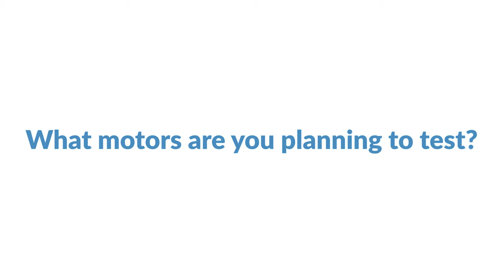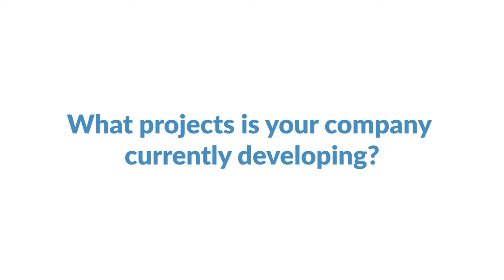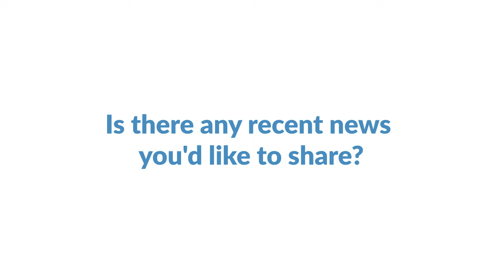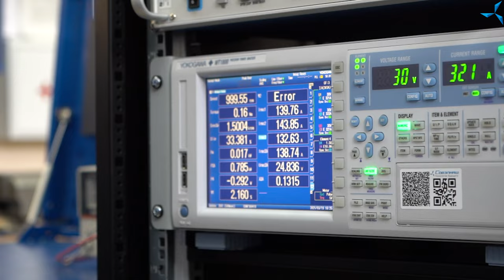Testing motors from China in the "Sovelmash" laboratory l Andrey Lobov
Recently, the "Sovelmash" laboratory has been visited by the representatives of the "STiIN" company for the purpose of testing electric motors. The company's founder Andrey Lobov told us about the activities of "STiIN" and the purpose of his visit in more detail:

"Our company is engaged in conversion of petrol-powered vehicles into electric ones, as well as manufacturing electric vehicles. Combined winding electric motors are at the core of our business, because they are cost-effective and, as the tests demonstrate, have very good prospects.

We had planned to visit the "Sovelmash" laboratory for a long time and are very happy that it actually happened. We came here to test several electric motors. It is important for us to determine their parameters and understand what vehicles we can install them in. One of them is a shortened version of size 112 electric motor manufactured by our partner in China, ASPP Weihai Technology. As for the second motor, we can't name its model yet, but it's a motor made by a foreign manufacturer that has a fairly high power."

In this video, Andrey Lobov will also talk about the current projects and immediate plans of "STiIN".